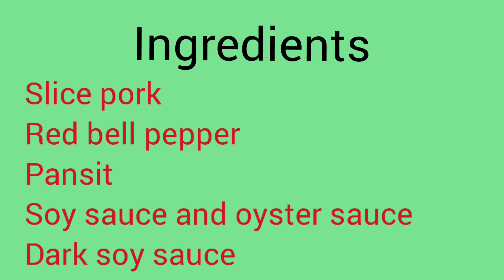PANSIT GUISADO RECIPE simple and easy way